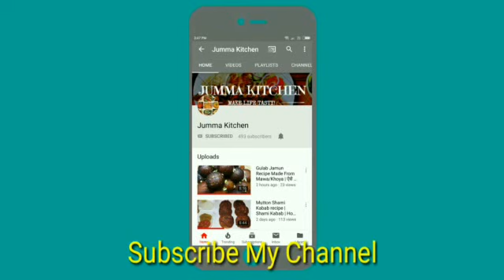How To Make Eggless Mug Cakes | 2 Min Mug Cakes | Chocolate Mug Cake | Vanilla Mug Cake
Eggless Mug Cakes Recipe